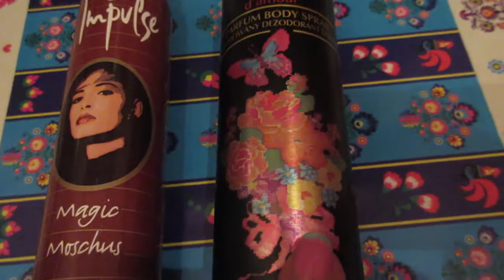970=porownywacz dezodorantów z